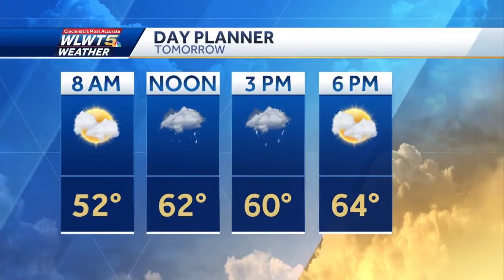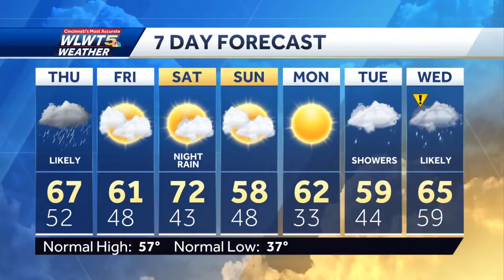Storm Threat And Strong Winds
The threat for strong storms and wind Thursday